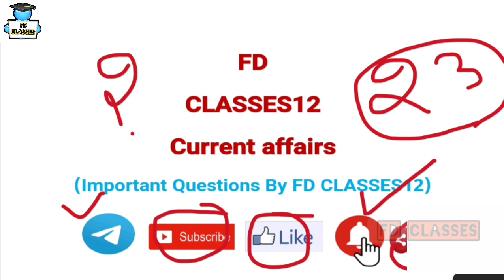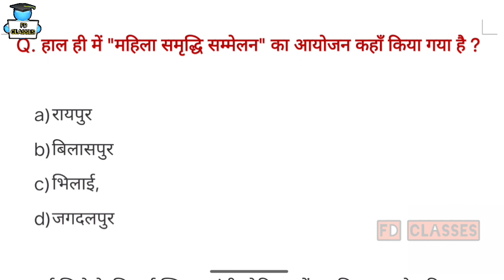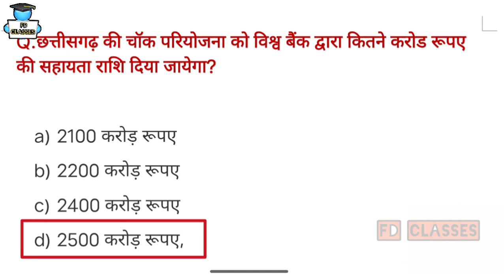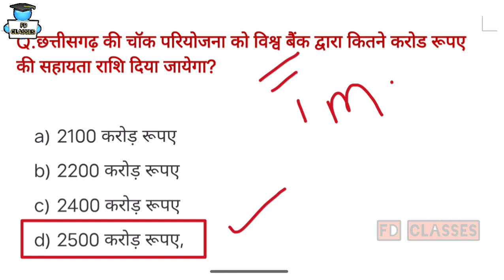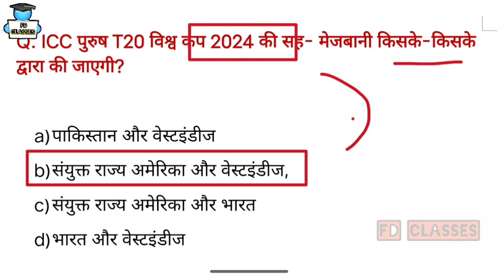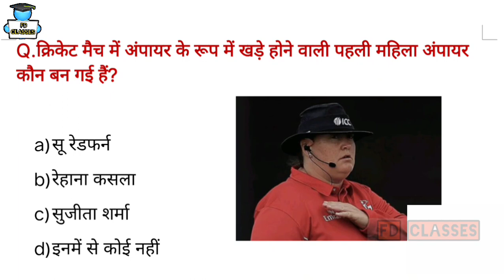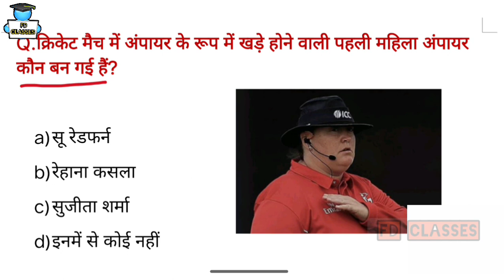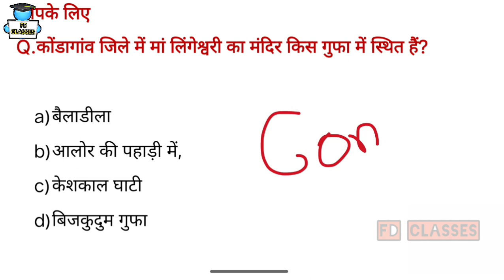Chhattisgarh Current Affairs | Cg Daily Current Affairs | Cg current affairs 2023 | 23 सितंबर 2023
cg current
today cg current affairs in hindi
cg daily current affairs for cgpsc pre
today chhattisgarh current affairs
chhattisgarh daily current affairs july
cgpsc knowledge

cg current affairs 2022-23
cg current affairs december 2022

cg current affairs today in hindi

ARJUNA CURRENT AFFAIRS MCQ
CGPSC MCQ
CGPSC_MCQ
CG CURRENT AFFAIRS today 2022 MCQ
CGPSC
CGVYAPAM
current affairs
arjuna
current affairs arjuna classes
arjuna classes
cg class

• छत्तीसगढ़
• छत्तीसगढ़ करंट अफेयर्स
cgvyapamn

DINESH PATEL
From - CHHATTISGARD( India )
Chhattisgarh Current Affairs || Cg Daily Current Affairs || Cg current affairs 2023 || 08 अगस्त 2023